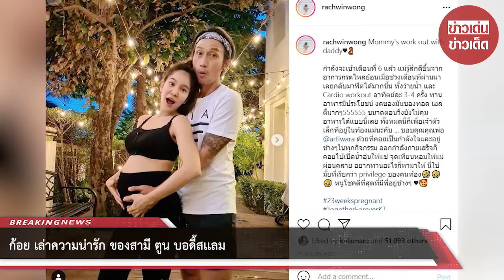ก้อย เล่าความน่ารัก ของสามี ตูน บอดี้สเเลม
ขอบคุณข้อมูล : rachwinwong
ขอขอบคุณข้อมูลจาก: